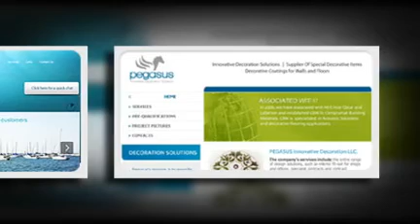Web design Company Dubai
Your website is your investment with definite objectives, and if scoped-out and implemented correctly, it translates into measurable results for your organization.
At 6thWEB, we focus meeting these objectives by ensuring that they reflect the realities of the connected world. We showcase your marketplace identity that cultivates powerful relationships.